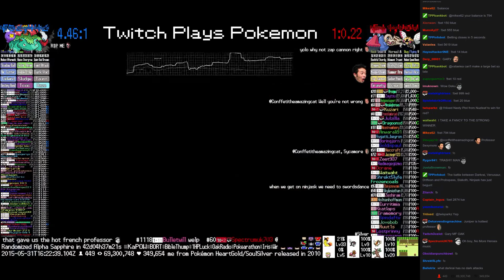Twitch Plays Pokémon Battle Revolution - Match #13977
Match #13977 [Blue: Darkrai, Venusaur, Drifloon] vs [Red: Probopass, Slakoth, Ninjask]